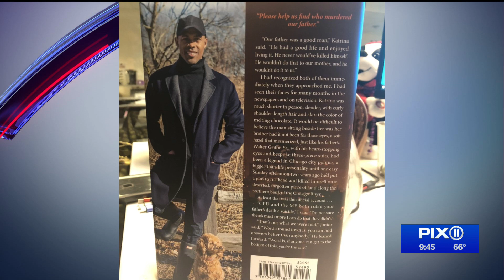'Wolf Point': Dr. Ian Smith writes new crime novel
While many of us were binging television shows or making sourdough bread during the pandemic, Dr. Ian Smith was writing a couple of books.
His latest, titled “Wolf Point,” is the sequel to his well-received crime novel “The Unspoken.”
The best-selling author, podcast host and physician spoke with PIX11 News to discuss more about the book and what readers can expect.
“Wolf Point” is available everywhere books are sold.